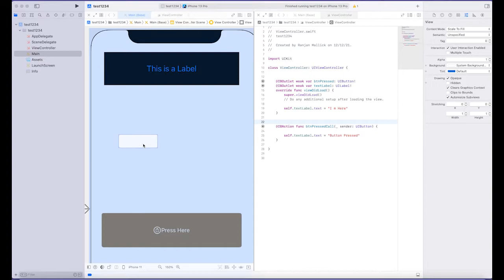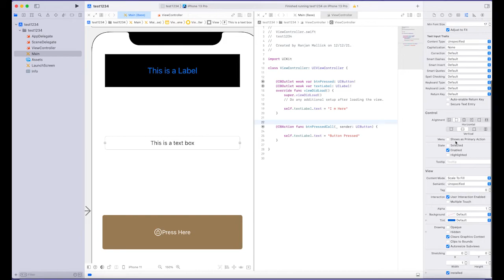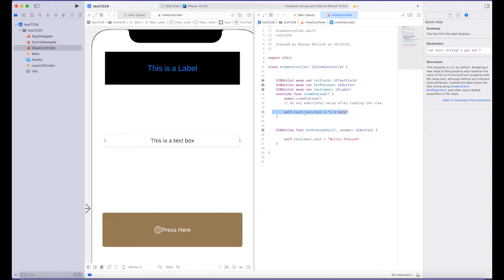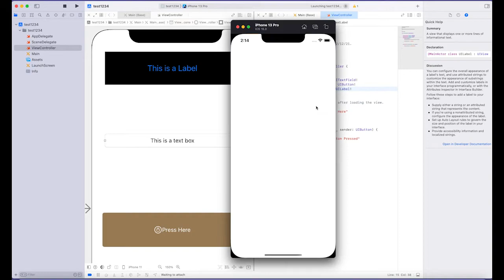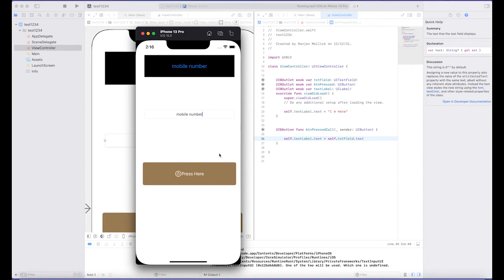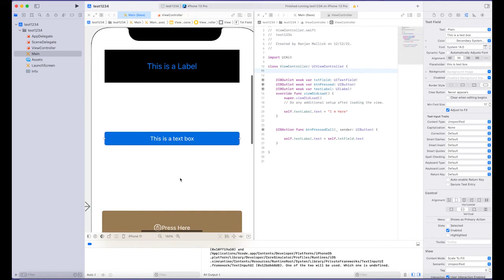UITextBox in Swift IOS Series